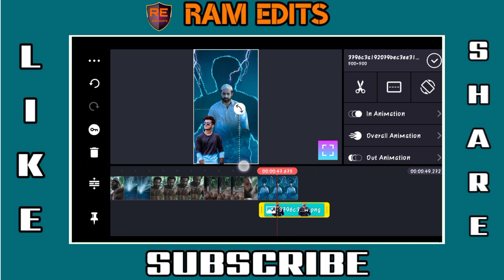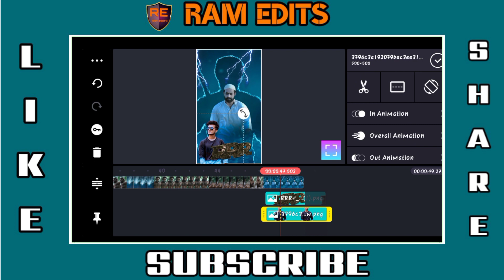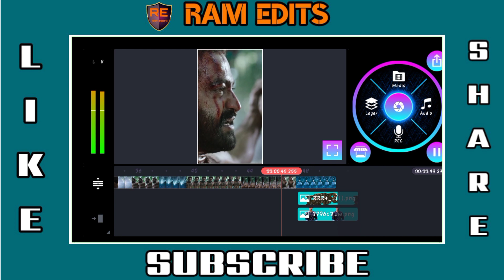NTR Rrr trailer video editing with your photo || Ram edits